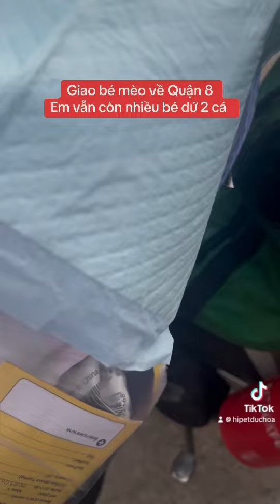Giao bé mèo đi Quận 8 HCM